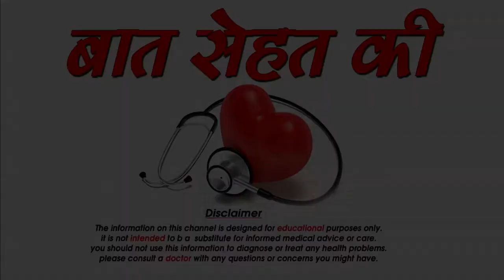जानिए Face Powder का सही प्रयोग कैसे करे-How to use Face Powder for better result-SM News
जानिए Face Powder का सही प्रयोग कैसे करे